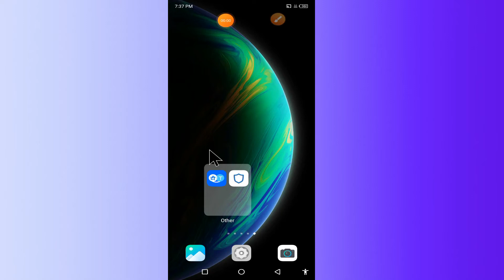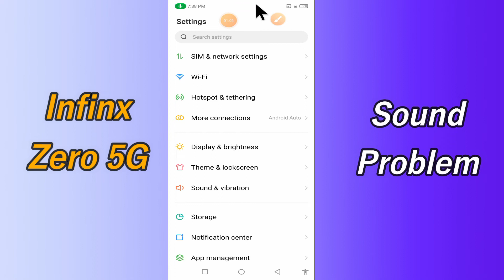Infinix Zero 5g Sound Problem Fix || Speaker not working problem Fix infinix Zero 5g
0:16 Speaker not working infinix zero 5g